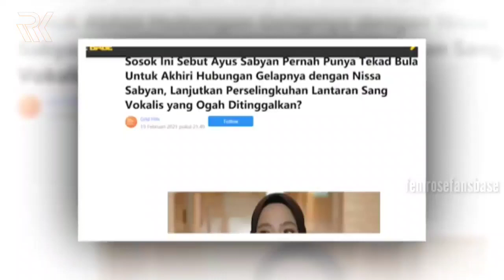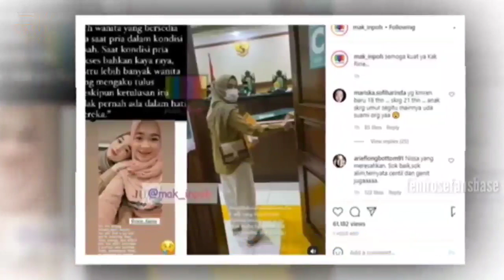Ayus Sabyan pernah punya tekad bulat untuk mengakhiri hubungan gelapnya dengan nissa sabyan